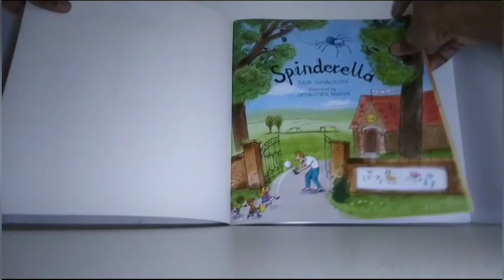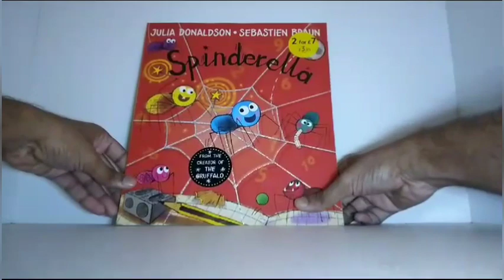Spinderella (2 line story) by Julia Donaldson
Spinderella
By
2liner story